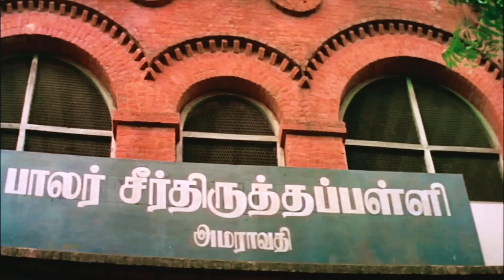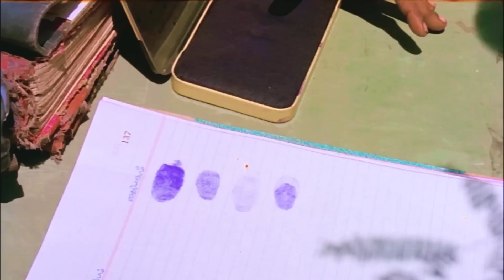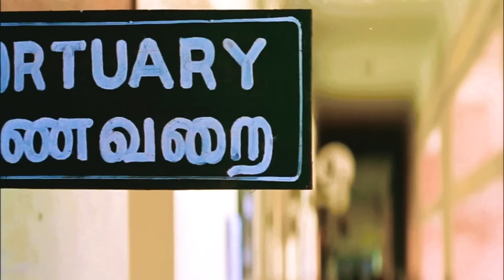Suriya (HD) Blockbuster Full Hindi Dubbed Action Movie || South Romantic Love Story Movie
Watch "Return of Vaastav" full hindi action movie in HD online (dubbed from Tamil Superhit film "Nandha") Starring: Surya, Raj Kiran, Laila.

Synopsis:-
In the holy city of Rajesvaram, a young boy named Nandha lives with his adulterous violent father and his deaf-mute mother (Rajshri). When his father attacks his mother, Nandhaa, in a violent rage, attacks and murders his father. He is placed in a mental asylum where he grows up. His mother is unable to forget the smile on his face over his father's corpse, and is unable to forgive him. She never visits him in the asylum.
Years pass. Nandha (Surya), now grown up, seeks out his mother and little sister. He repulses his mother and she pushes him away.
Nandhaa turns to Mukhiya (Rajkiran), a respected elder in the village instead. Mukhiya is a man who has no respect for the law -- only for the inner goodness of his heart. He considers himself an avatar of Vishnu, come to rid the city of evil. And he embraces Nandha as a son. Nandha immediately reciprocates that love, finally getting affection. He is ready to kill and die for Mukhiya.
Mukhiya harbors Sri Lankan refugees in the town. One of these refugees is Kalyani (Laila). Kalyani and Nandha fall in love, slowly but surely, and their marriage is planned.
At this time, Mukhiya is murdered by his own son-in-law. An enraged Nandha discovers this and picks up a weapon again, ready to murder again. Will he? Or has he "reformed"? Will his mother ever forgive him? Will he and Kalyani ever be happy together?